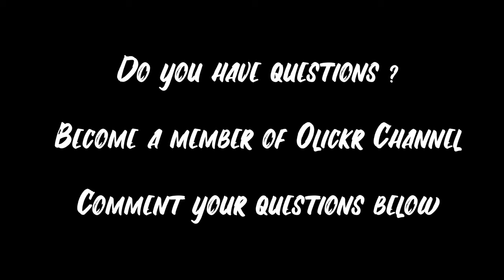Pocophone 4K Mobile Film Making Cinematic Video by Olickr